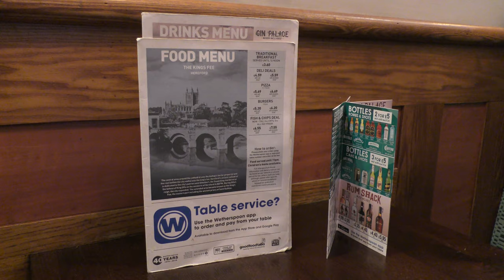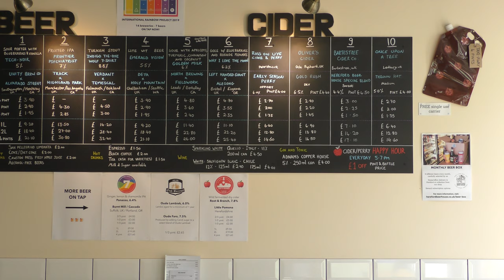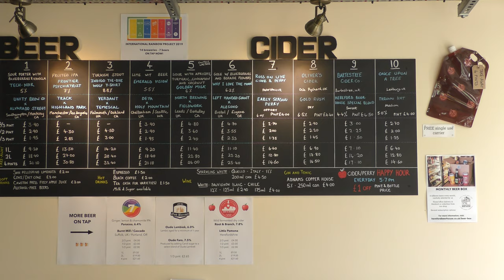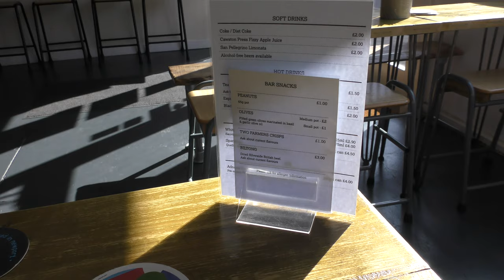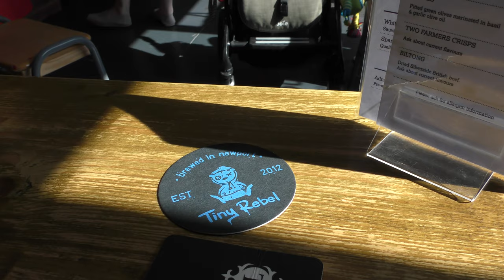The International Rainbow Project 2019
The last Beer House Beano of Summer or Indian Summer 2019 mb13. A dark journey in, cool to start and then it got up to 24c, the Beer House Front Door was wide open. The star of the day was The International Rainbow Project 2019. UK and USA brewers producing some wonderful ales and the pump clips are all the colours of the rainbow. Going to put that down for a revisit next day. Good times that pass very quickly. Hello Autumn with your Yellow Rain Warning.